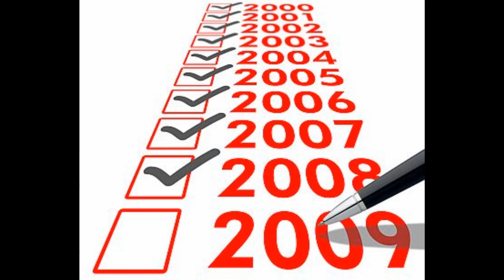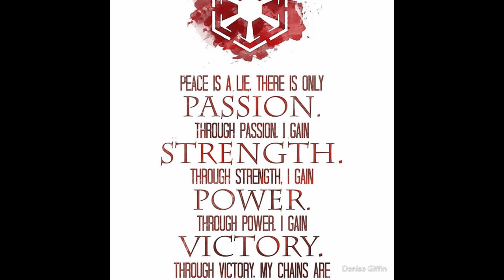Uncovering Star Wars Lore: Dark Jedi/The Sith Order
Hey Guys, in this uncovering Star Wars Lore I will tell you all about the Dark Jedi also known as the Sith Order